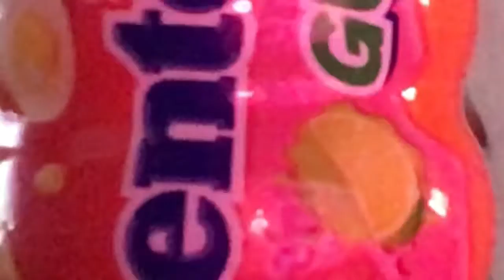Trying bubble gum flavors